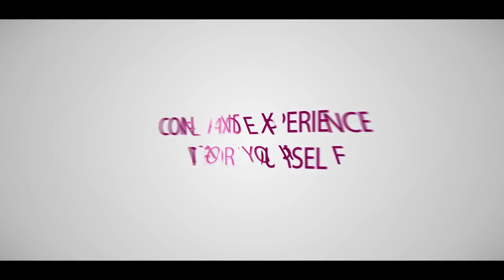Sisters Hospitallers of the Sacred Heart, UK [8658]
Learn more about the Sisters of the Hospitallers of the Sacred Heart

Find more information about consecrated life at VocationNetwork,org.